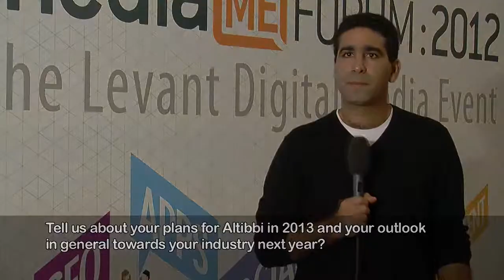Jalil Allabadi- Altibbi.com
mediaME speaks to Altibbi's Jalil Allabadi at the mediaME Forum:2012